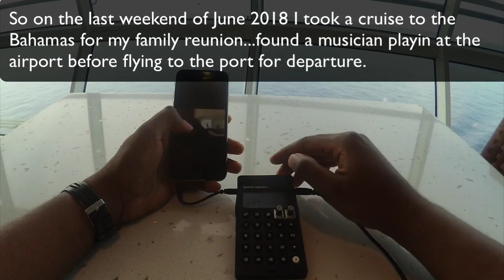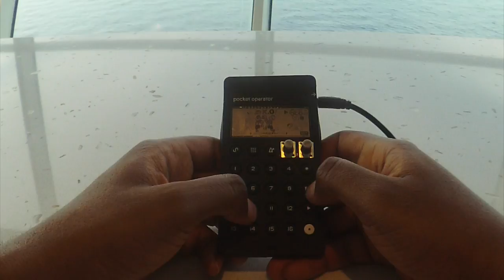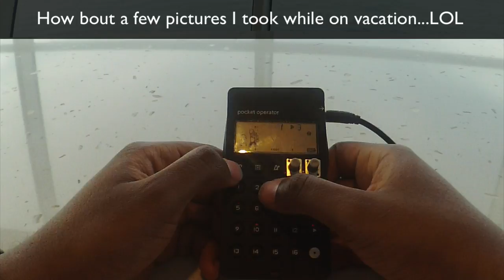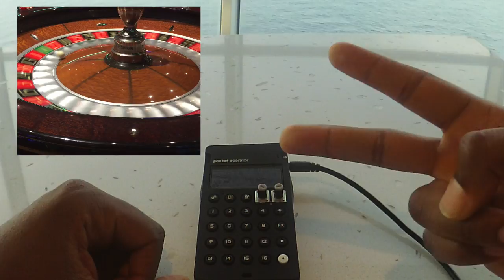PO 33 Beat Making on the Water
This beat making video was recorded on the zoom q2n while making a beat using the PO 33 Knockout Pocket Operator by TeenageEngineering.  Cruising to the Bahamas was so much fun and energy draining at the same time so I had to chill and make a beat LOL.  Hope you enjoy.

I INVEST IN BITCOIN WITH COINBASE, YOU CAN TOO